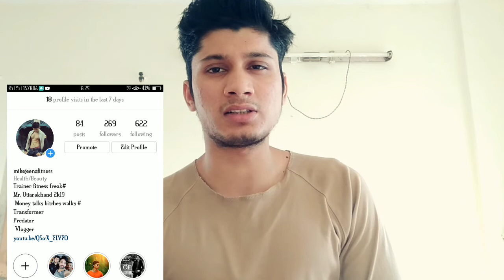DOES EATING EGGS CREATES BODY HEAT OR PIMPLES? | MAYANK JEENA fIT MINDS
Thank yu so much guys for yur. Lv nd support plzzzz keep loving nd keep supporting.  Dont. # fambruh